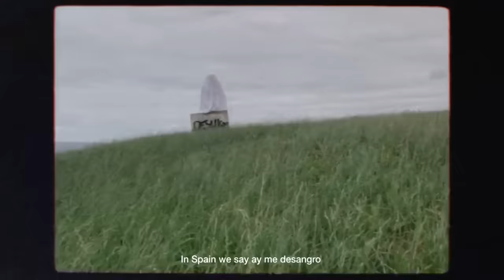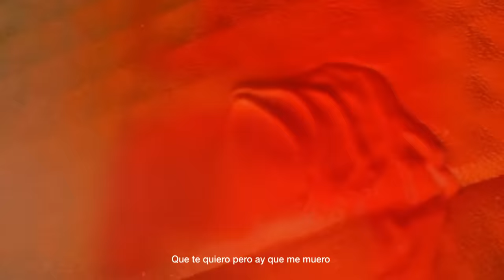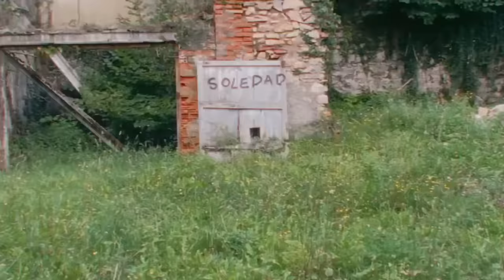Rigoberta Bandini - IN SPAIN WE CALL IT SOLEDAD (Videoclip)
Videoclip de "In Spain We Call It Soledad" de Rigoberta Bandini. Ya disponible

Dirigido por Borja Pakrolsky

LYRICS
Hi I just wanna say hello
I was just taking a walk
In this deepness we belong to
In Spain we call It Soledad

In Spain we say It’s amargura
In Spain we say ay me desangro
In Spain we say qué coño hago
In Spain we say joder qué largo

And now I’m in a plane to New York
And I don’t know how do they name those feelings
And I don’t know how to be on a plane
Without thinking you are not coming with me

In Spain we say ay qué desastre
Llama alguien
Que me muero
Que te quiero pero ay que me muero

In Spain we don’t know where to go
In Spain our feelings are so strong
Sometimes our hearts look like bombs bombs bombs bombs bombs bombs bombs

In Spain we call It
¡Que me marco un Mónica Naranjo!
¡Mónica Naranjo te quiero!